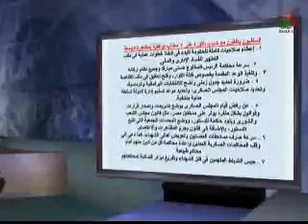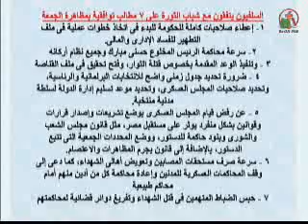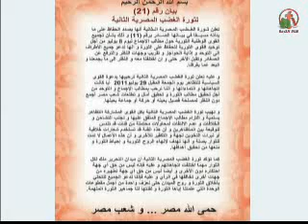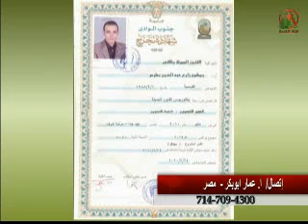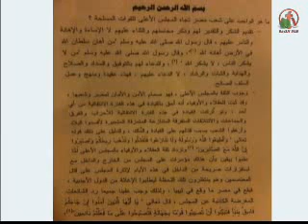ماوراء الأحداث الحلقة الكاملة 27-7-2011